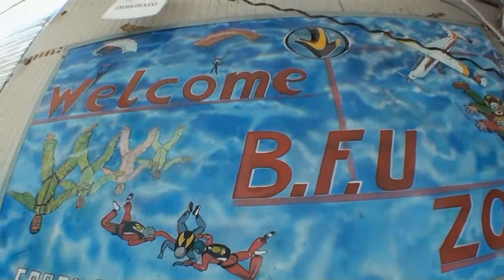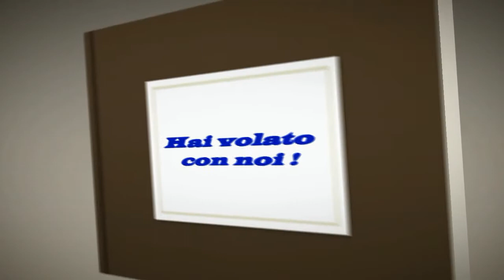Skydive tandem Damiano in BFU Reggio Emilia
Damiano in Tandem Skydive in BFU Reggio Emilia 23 Giugno 2013